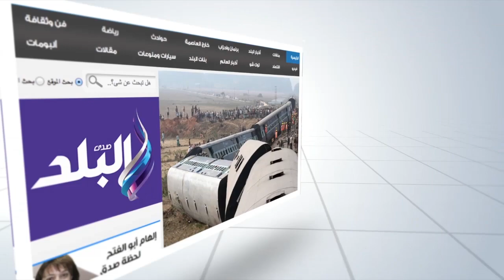صدى البلد | ننشر نص كلمة السيسي أمام البرلمان الياباني